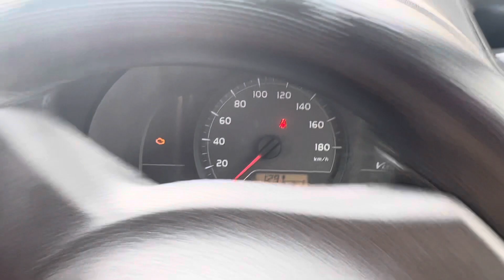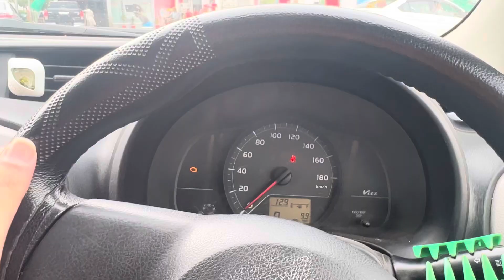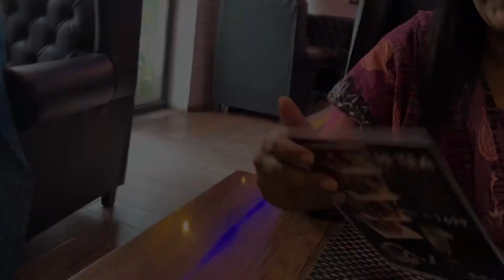5000 rupee may kya kya khaya....😋